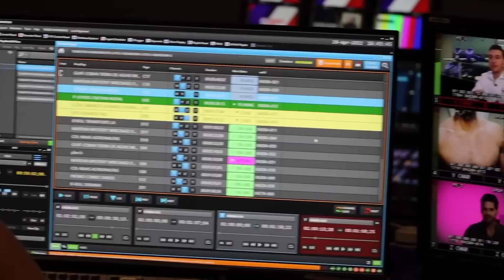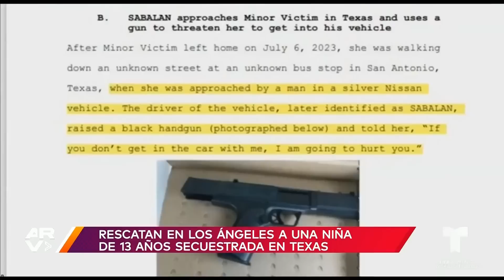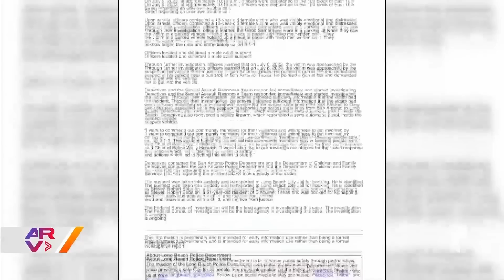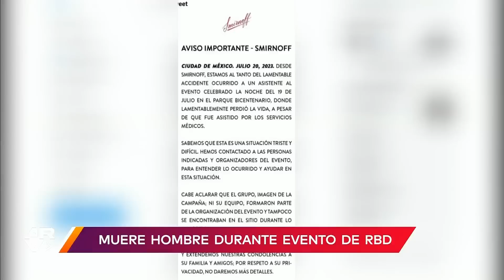Al Rojo Vivo, 21 de julio de 2023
Video oficial de Al Rojo Vivo. Implementan tecnología para evitar golpes de calor. Salvan a mujer que amenazaba con saltar a las vías del tren. Muere la leyenda de la música Tony Bennet a los 96 años. Destituyen directivos por festejar con bailarina exótica en universidad de Venezuela.

00:00 - Recap
02:10 - Rescatan en los Ángeles a una niña de 13 años secuestrada en Texas
05:23 - Ola de calor extremo sigue sofocando a Estados Unidos
06:26 - Descomunal tormenta de arena causa miedo y caos en Sonora
07:01 - Salvan a mujer que amenazaba con saltar a las vías del tren
07:34 - Ladrones fingen ser agentes federales para robar a una pareja
08:11 - Más de 12 personas heridas tras accidente entre autobuses públicos
08:44 - Muere hombre durante evento de RBD
09:35 - Oscar De La Hoya lanza un documental de su vida llamado 'The Golden Boy'
14:25 - Destituyen a directivos de universidad por celebración viral con estríper
14:59 - Recrea el ‘look’ de Barbie con estos sencillos consejos
19:07 - Aprende a decorar tu sala de una forma muy original
20:56 - Barbie cholita sorprende en pasarela
23:13 - Cantante se hace viral por consentir a sus aves